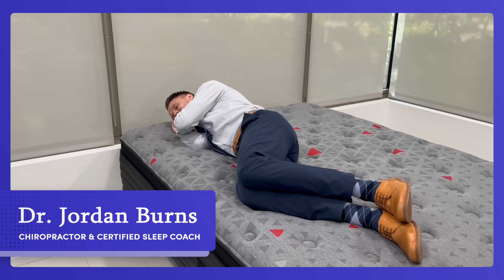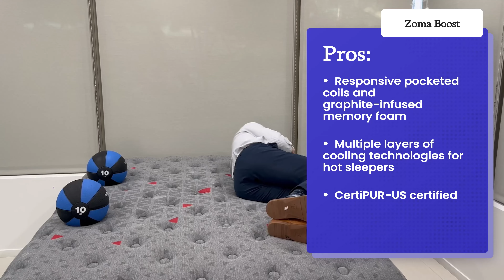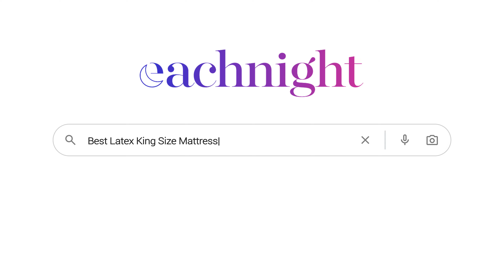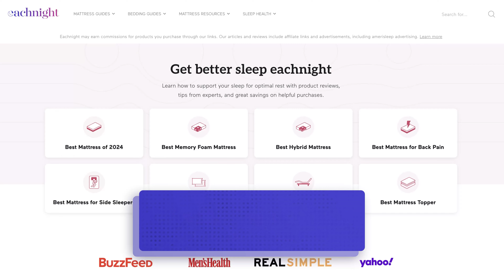Best King Size Mattress 2025 - Top Picks From Dr. Jordan Burns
🚀 Click the links below for the best prices on these amazing king size mattresses! 🚀

0:00 Introduction: Best King Size Mattress
1:07 Best Overall Mattress: Amerisleep AS3
1:41 Best Luxury Mattress: Zoma Boost
2:09 Best Budget Mattress: Vaya Mattress
2:41 Best Latex Mattress: Organica
3:13 Conclusion and Key Takeaways

With the right king size mattress, you can finally get that restorative, spacious, and uninterrupted sleep you've been craving.

No matter your budget or sleeping style, Dr. Burns’ best king size mattress list will help you find your ideal bed.

🛌 Explore our curated mattress recommendations, and unlock exclusive discounts by checking out our top picks below! 👇

💤 For additional content on sleep, health and wellness visit our